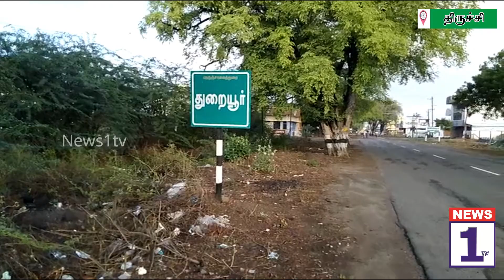NEWS1tv அதிமுக கழகச் செயலாளராக நியமிக்கப்பட்ட பரஞ்சோதி இன்று அதிமுக கட்சி நிர்வாகிகளை சந்தித்தார்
NEWS1tv திருச்சி புறநகர் வடக்கு மாவட்ட அதிமுக கழகச் செயலாளராக நியமிக்கப்பட்ட பரஞ்சோதி துறையூரில் இன்று அதிமுக கட்சி நிர்வாகிகளை சந்தித்தார். திருச்சி புறநகர் மாவட்ட அதிமுக செயலாளராக இருந்த ரத்தினவேல் அவர்கள் கழக அமைப்புச் செயலாளராக நியமிக்கப்பட்டதை அடுத்து  திருச்சி மாவட்டம் மூன்றாகப் பிரிக்கப்பட்டு அமைச்சர் வெல்லமண்டி நடராஜன் முன்னாள் அமைச்சர் பரஞ்சோதி  குமார் ஆகியோர் மாவட்ட செயலாளர்களாக  அதிமுக ஒருங்கிணைப்பாளர் ஓ பன்னீர்செல்வம் துணை ஒருங்கிணைப்பாளர் முதல்வர் எடப்பாடி பழனிச்சாமி ஆகியவர்களால் நியமிக்கப்பட்டனர். இந்நிலையில் துறையூர் மண்ணச்சநல்லூர் முசிறி ஸ்ரீரங்கம் ஆகிய நான்கு சட்டப்பேரவை தொகுதிகள் அடங்கிய திருச்சி புறநகர் வடக்கு மாவட்ட செயலாளராக நியமிக்கப்பட்ட பரஞ்சோதி அவர்கள் இன்று துறையூரில் நகர ஒன்றிய கழக நிர்வாகிகளை சந்தித்தார். இந்த சந்திப்பு நிகழ்ச்சியில் பேசிய பரஞ்ஜோதி அவர்கள் 2021 ஆம் ஆண்டு சட்டப்பேரவைத் தேர்தலில் துறையூர் தொகுதியில் அதிமுக கட்சியை அமோக வெற்றி பெறச் செய்ய  கட்சி நிர்வாகிகளும் தொண்டர்களும் பாடுபட வேண்டும் என கூறினார். மேலும் புதிய மாவட்டக் கழகச் செயலாளராக  நியமிக்கப்பட்ட தன்னை கட்சி நிர்வாகிகளும் கழக தொண்டர்களும் எப்பொழுது வேண்டுமானாலும் சந்தித்து தங்களது குறை நிறைகளை கூறலாம் எனவும் கூறினார். இந்நிகழ்ச்சியில் துறையூர் ஒன்றியக் கழகச் செயலாளர் சேனை செல்வம் நகரக் கழகச் செயலாளர் ஜெயராமன் உள்ளிட்ட கட்சி நிர்வாகிகளும் கழகத் தொண்டர்களும் கலந்து கொண்டனர்.